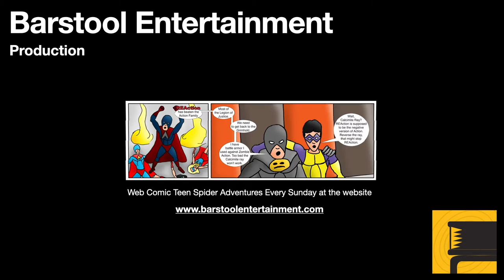GTA 5: Redneck Rampage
Playing Trevor in Sandy Shores, you encounter the first of his rampage events.